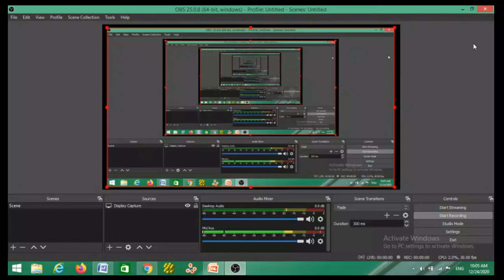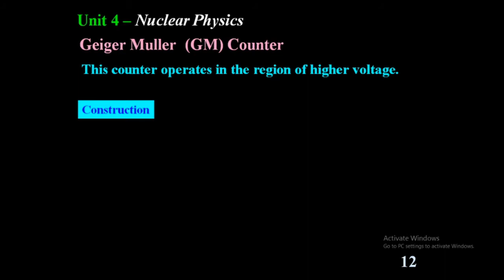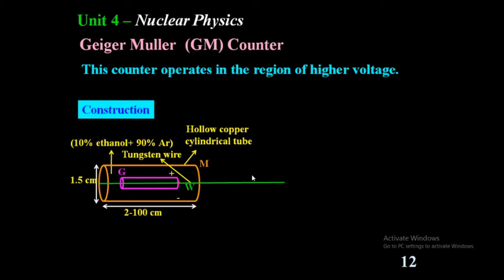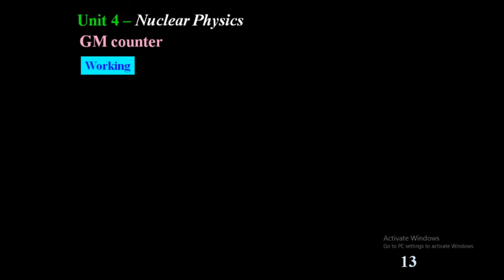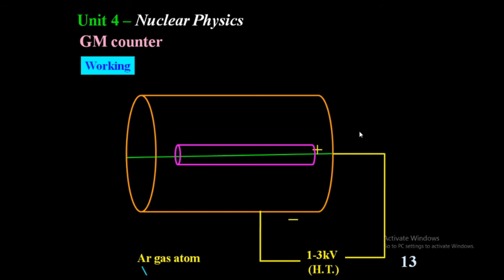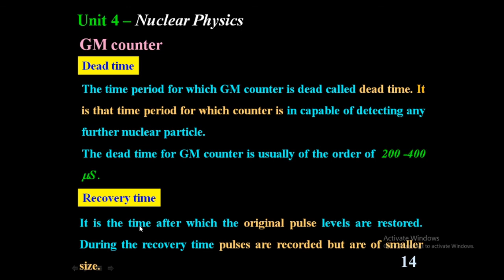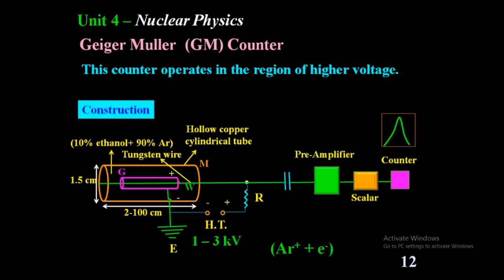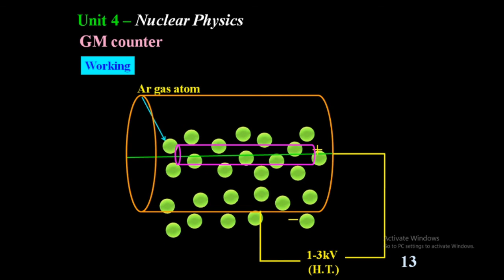Geiger Muller (GM) Counter - Construction and working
This video lecture gives an idea about the construction and working of Geiger Muller (GM) counter